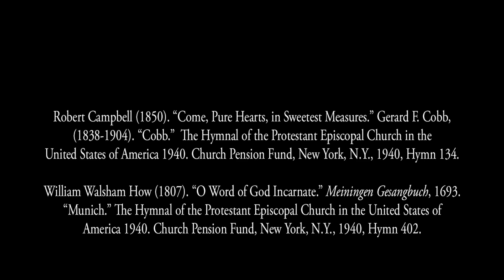Trinity 19: St. John's Church (Episcopal) in Savannah, Ga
Sunday, Oct. 18, 2020 - The Feast of St. Luke (Trinity 19). At 10:30 a.m. Fr. Gavin Dunbar presents his sermon, at 10:45 a.m. our beautiful choir sings hymns "Come, Pure Hearts" and "O Word of God Incarnate", and at 11 a.m. our Holy Communion is live-streamed. If you'd like to support the ministry of St. John's, you may